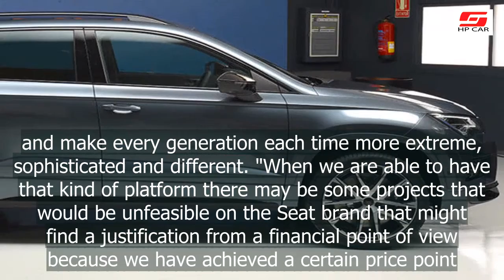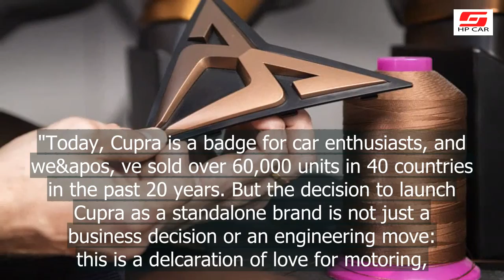Q&A: Seat boss Luca De Meo on the future of Cupra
Since taking the top job at Seat in November 2015, Luca de Meo has seen the Volkswagen Group brand's sales grow, thanks to the popularity of the Ateca and Arona SUVs and the latest generation Ibiza.